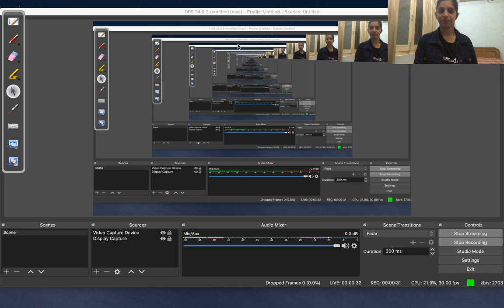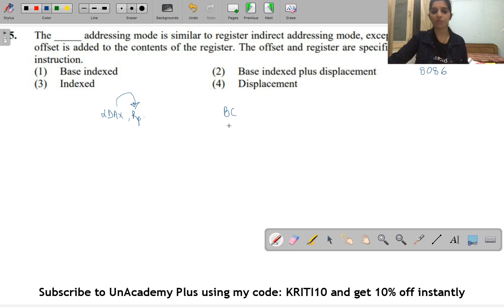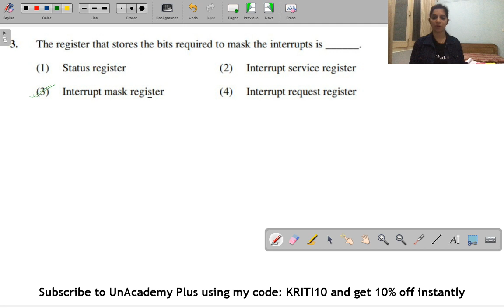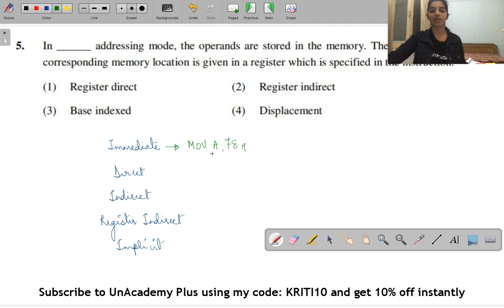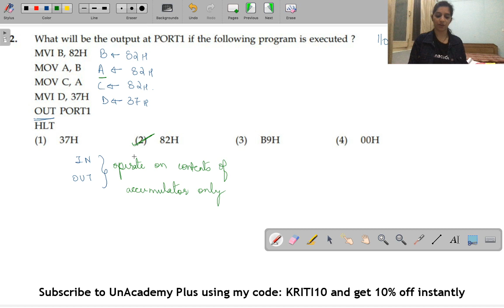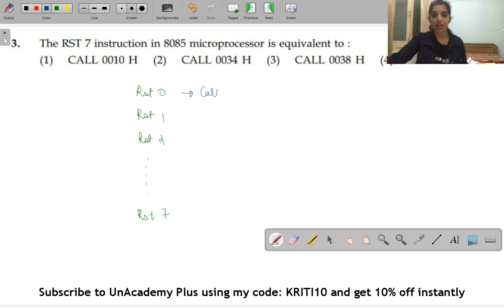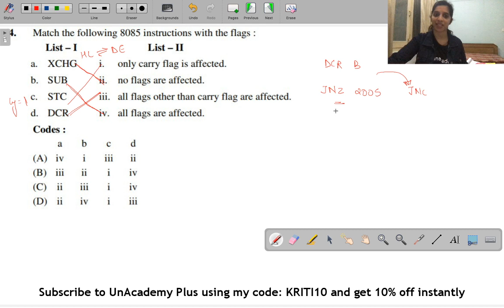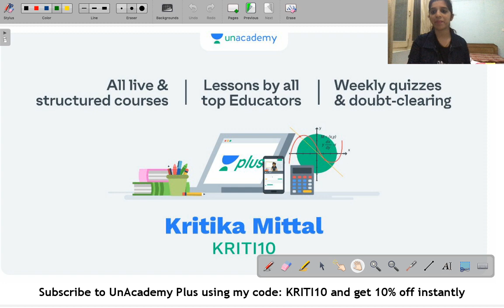Practice session on Microprocessors | Unacademy Live - GATE | ECE | Kritika Mittal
In this session, Kritika Mittal will discuss Questions on Microprocessors 8085 and 8086. The questions cover the basic concept pertaining to them as well as all possible shortcuts to solve them. This class would be helpful for the aspirants preparing for the GATE exam. The class will be conducted in Hindi and the notes will be provided in English.

Unacademy Plus Subscription Benefits:
1. Learn from your favorite teacher
2. Dedicated DOUBT sessions
3. One Subscription, Unlimited Access
4. Real-time interaction with Teachers
5. You can ask doubts in live class
6. Download the videos & watch offline